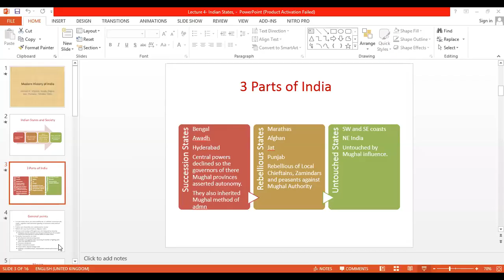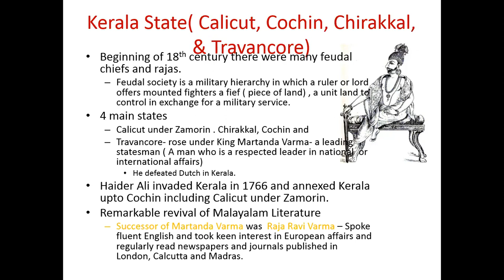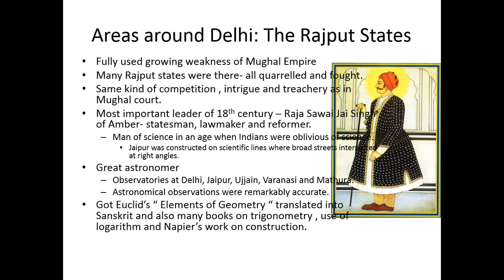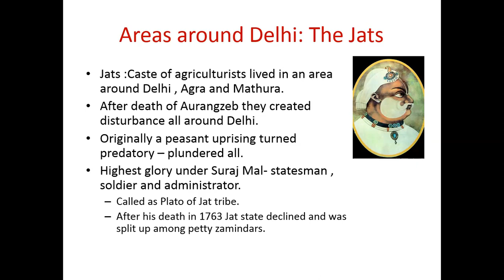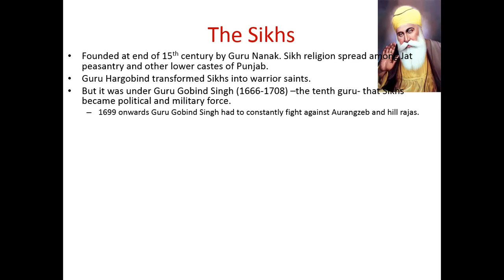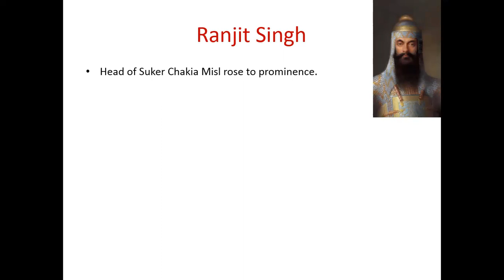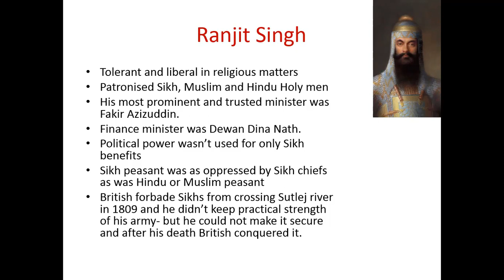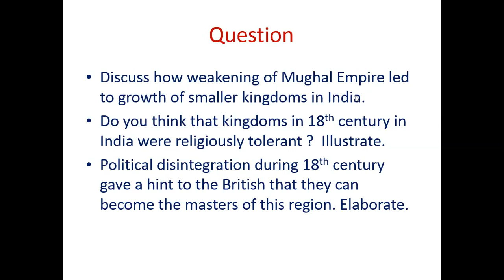Lecture 4.2 : State of Kerala, etc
UPSC GS1 - Modern Indian History for Preliminary and Mains examination. End to End full coverage of NCERT and famous reference books